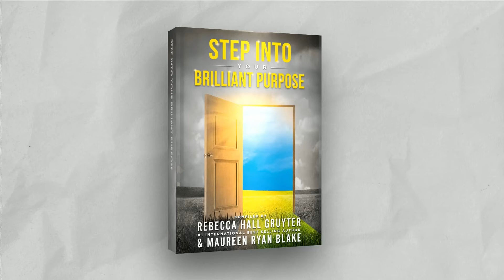Step Into Your Brilliant Purpose Book Launch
Discover insights that will empower you to step into their brilliant purpose and to live life in full color and with deep meaning.